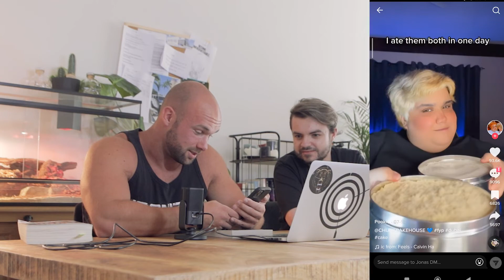IRONIZE PODCAST #2: NO FAP/seksuele energie, de gevaren van porno, is Jonas fat phobic?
In deze aflevering bekijken we wat "No Fap" betekent en of het nuttig kan zijn. We bespreken ook waarom porno een weapon of mass desctruction is tegen de productiviteit van mannen.

En als laatste; is Jonas fat phobic?

Laat ons zeker weten wat je van onze podcasts vindt, wat eventueel beter zou kunnen en of als jullie ideeën hebben.

Grtz!
Team Ironize